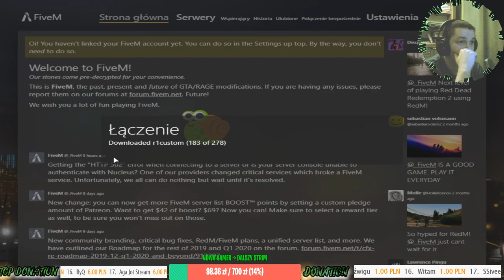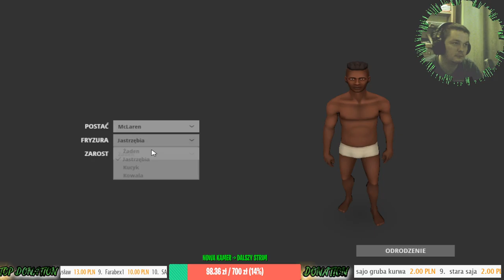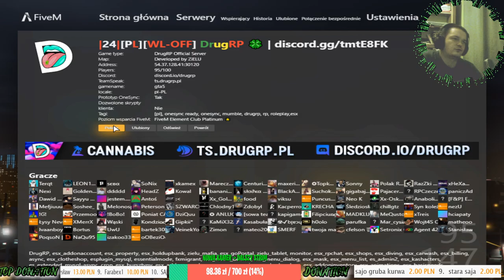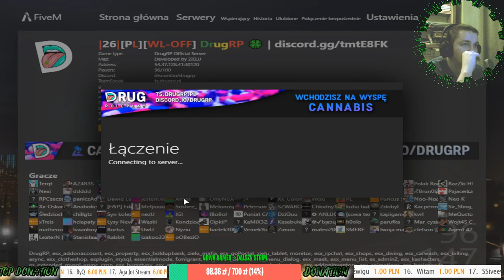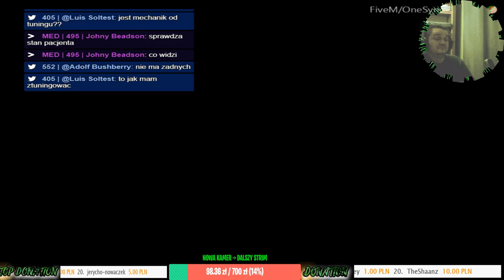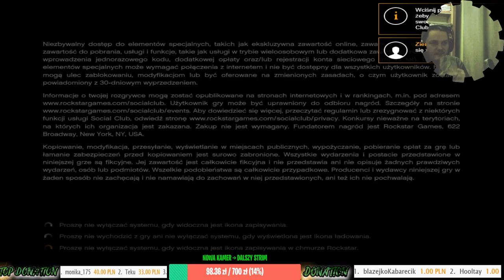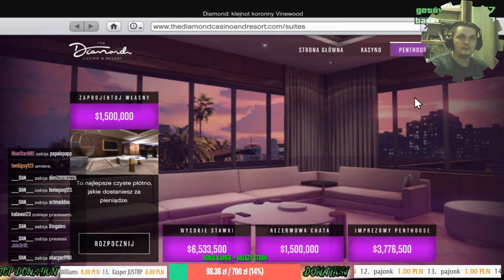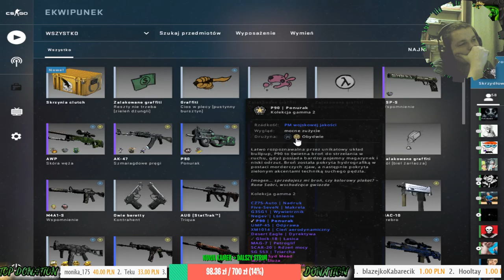GRAM W GRĘ